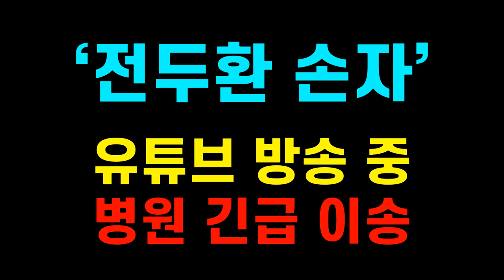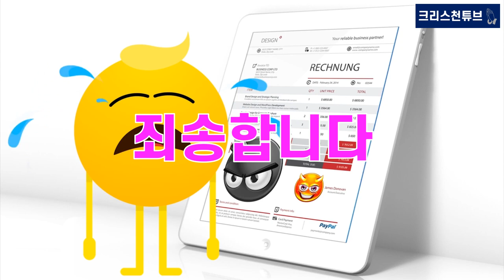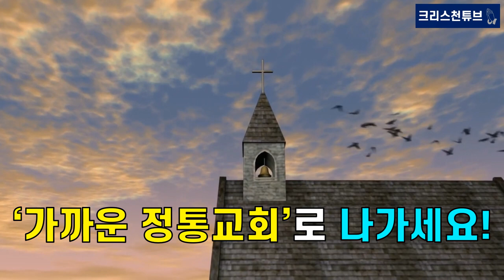[크리스천 튜브] 故 전두환 대통령 손자! 유튜브 방송 중 자수! 경찰 출동, 병원 긴급 이송? Why?